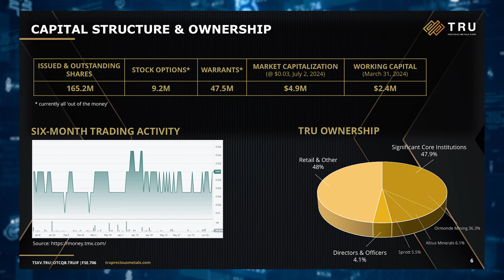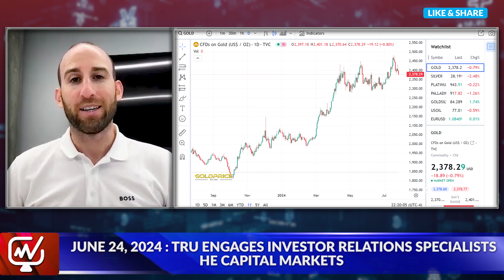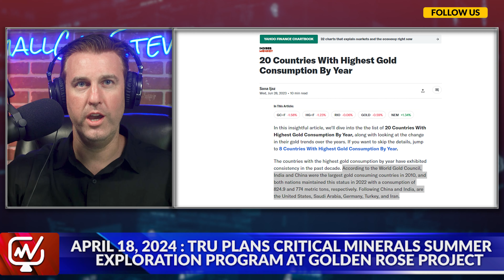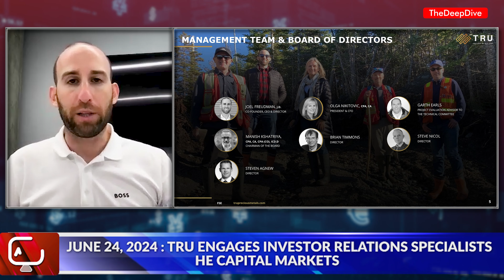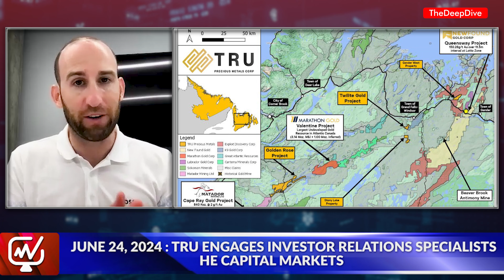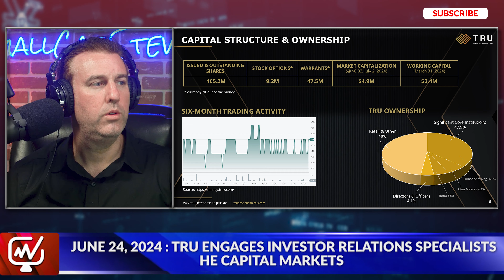TRU's Golden Deal: $15M with Eldorado Gold | Joel Freudman - TRU Precious Metals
In this interview, Joel Freudman, CEO of TRU Precious Metals Corp. (TSXV:TRU)(OTCQB:TRUIF)(FSE:706), discusses the company's recent $15 million deal with Eldorado Gold for their Golden Rose Project in Newfoundland. Freudman explains how the company attracted such a significant partner at an early stage, highlighting the project's strategic location and geological merit. He elaborates on the deal terms, which include cash payments and exploration funding over five years, potentially leading to Eldorado earning an 80% interest in the project. Freudman also touches on the growing interest in Newfoundland's mining sector, the company's long-term plans, and his positive outlook on the gold market. The interview emphasizes the significance of this deal as a major inflection point for TRU Precious Metals and its potential impact on the company's future growth.

TRU (TSXV:TRU)(OTCQB:TRUIF)(FSE:706) is on a mission to build long-term shareholder value through prudent natural resource property development and transactions. TRU is exploring for gold and copper in the highly prospective Central Newfoundland Gold Belt on its 100%-owned Golden Rose Project, originally optioned from TSX-listed Altius Minerals. Golden Rose is a regional-scale 264.25 km 2 land package, including 45 km of strike length along the deposit-bearing Cape Ray - Valentine Lake Shear Zone, directly between Calibre Mining's Valentine Gold Project and AuMega Metals' Cape Ray Gold Project. In addition, TRU has an option with Quadro Resources Ltd. to acquire up to an aggregate 65% ownership interest in two claim packages covering 33.25 km 2 , including a 12 km strike length along the Shear Zone within Golden Rose. TRU is approximately 36%-owned by European strategic investor Ormonde Mining plc (AQSE:ORM).

TRU is a portfolio company of Resurgent Capital Corp. (" Resurgent "), a merchant bank providing venture capital markets advisory services and proprietary financing. Resurgent works with promising public and pre-public micro-capitalization companies listing on Canadian stock exchanges. For more information on Resurgent and its portfolio companies, please visit Resurgent's

00:00 Introduction
00:55 Gold Market Outlook: Flirting with $2500
02:02 China and India: The Gold-Hungry Giants
03:31 TRU's Golden Deal: $15M with Eldorado Gold
05:41 Newfoundland Gold Rush: Eric Sprott's Big Bet
07:20 Neighborhood Watch: B2 Gold's Strategic Moves
09:21 Breaking Down the $15M: Cash and Exploration
11:15 The Long Game: Royalties and Joint Ventures
12:27 TRU's Future: Beyond the Eldorado Deal
14:21 A Massive Inflection Point